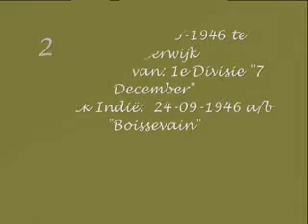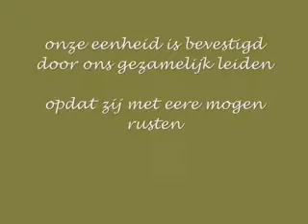1e divisie 7december Nederlands-Indie.avi